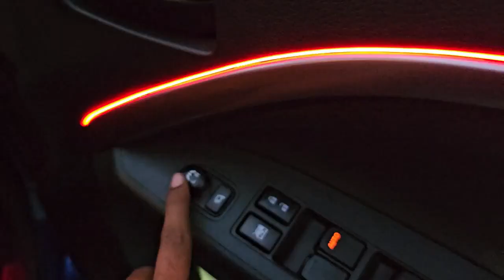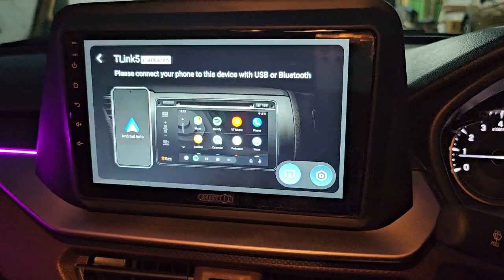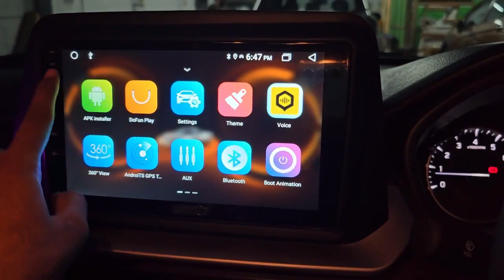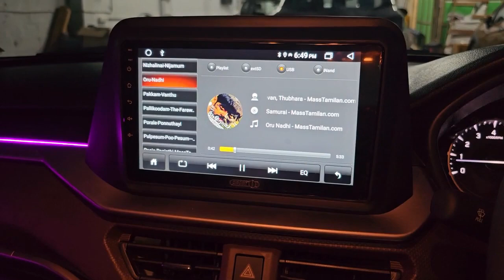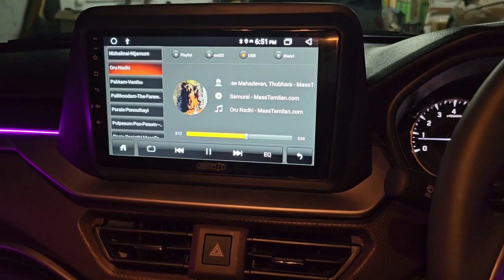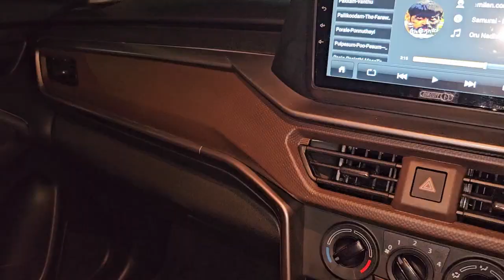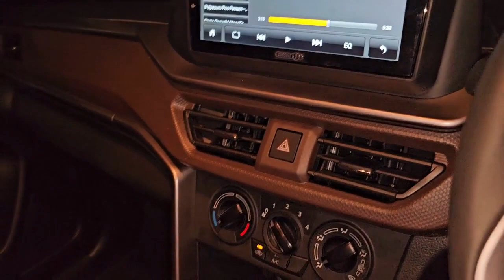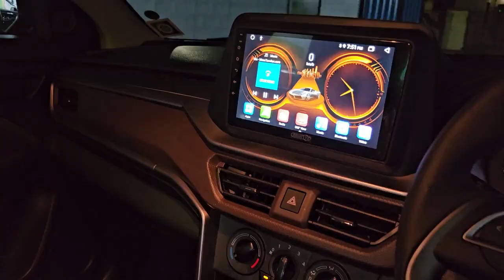NEW MARUTHI BREZZA LXI ~ TOP CONVERSION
~ OE Height Adjustment Kit Installed – Driver Seat
~ OE Mirror Folding Kit + Key Program
~ OE Headrest Kit – Back Row Seat
~ OE Adjustable Arm Rest Kit
~ ZXI+ Dashboard – Brown + Silver Theme Kit
~ Interior Silver Beading - Doors
~ Top End OE Steering Kit Installed
~ OE Roof Rail Kit Installed
~ OE Sunglass Holder Kit Installed
~ OE Fog lamp Cup + Led Fog Light
~ OE Boot Light Installed
~ OE Parcel Tray Installed
~ OE USB Line Holder Installed
~ 16” Star Style  Alloy Installed
~ OE Tyre Cladding & Side Door Beading
~ ZXI+ Body Kit Installed – Front/Back & Side
~ Aozoom 55W HID Kit – Headlight Projector
~ Power Bass Component Kit – Front Doors
~ Power Bass Co-Axial Kit – Back Doors
~ Stetstom - 4 Channel SQ Amplifier
~ Stetstom  Mono Amplifier
~ 8” Polk Subwoofer + Custom Moulded Box
~ Nakamichi 6 channel DSP - Processor
~ 9” Android – 4/32 – Android Auto &  Car Play
~ Sony Lens – 360 Degree Camera Kit
~ Vibromax Sound Proof Damping – Russia
~ RR Kabel Wiring + Sosche RC Kit
~ Sofa Leather – Brown & Black – Silver Coat
~ Back Reflector Light Installed
~ Optic Fibber Ambient Lighting
~ Black Theme Rain Visor Kit
~ 3M UV Sun Film + Antiglare Sheet
~ Full Mat + Noodles Mat + Dicky Mat